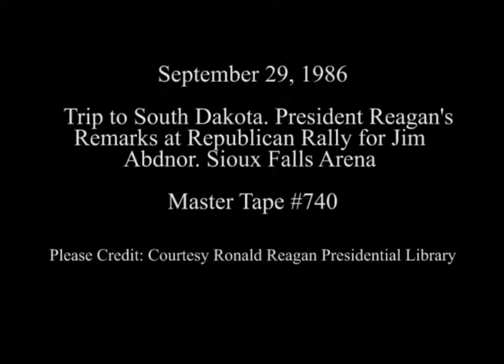President Reagan's Remarks at a Rally for James Abdnor in South Dakota on September 29, 1986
Full Title: President Reagan's Remarks at a Senate Campaign Rally for James Abdnor at the Sioux Falls Arena in Sioux Falls, South Dakota on September 29, 1986

Access Restriction(s):Unrestricted
Use Restriction(s):Unrestricted